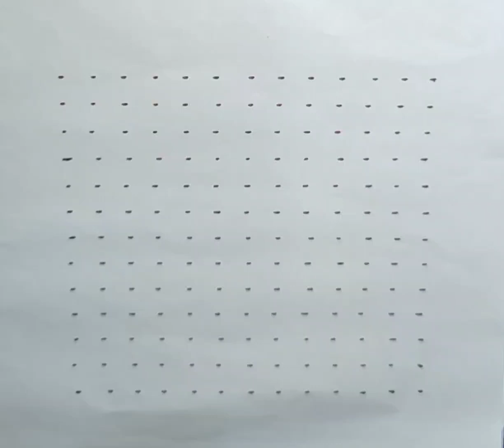13-13 Rangoli Design|| Simple Rangoli Design for festival|| Rangoli designs || रंगोली